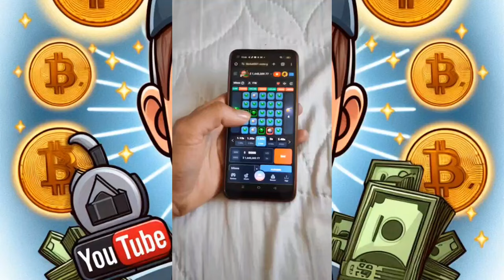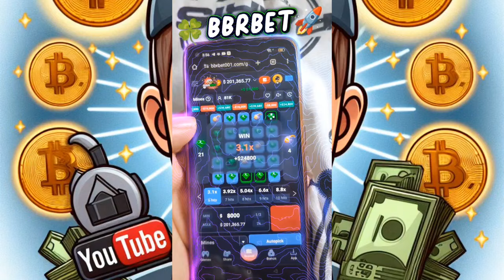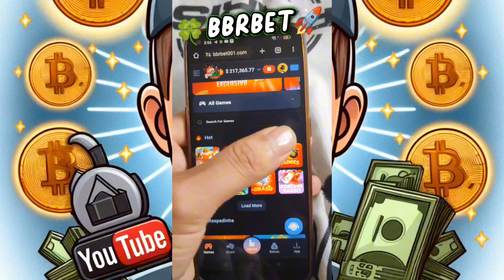✅ GANAR DINERO ONLINE DESDE CASA🚀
Whether you are a crypto enthusiast, a seasoned investor, or just someone interested in learning about this exciting market, you've come to the right place.

In this channel, we will explore the universe of cryptocurrencies, from Bitcoin to altcoins, analyzing their fundamentals, trends, and growth prospects. You will learn the basics, from what is a digital wallet to how to make secure and profitable transactions. Also, I will be sharing analysis and tips based on my experience and deep analysis of the market.

But we will not only focus on cryptocurrencies, we will also explore the world of investments in general. We'll analyze different asset classes, such as stocks, bonds, commodities and more, giving you valuable information to make informed decisions about your investments.

In addition to the analysis and tutorials, I will also feature interviews with industry experts, leading professionals, and successful entrepreneurs who will share their insights and experiences in the field of cryptocurrency and investing.

This channel aims to educate, inspire, and empower the investor community, helping you navigate the complex world of finance safely and confidently.